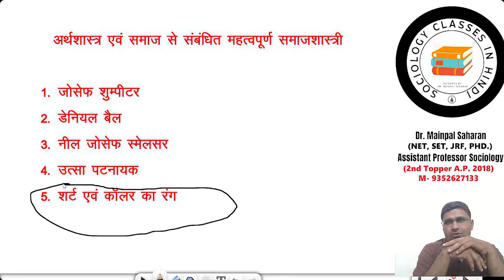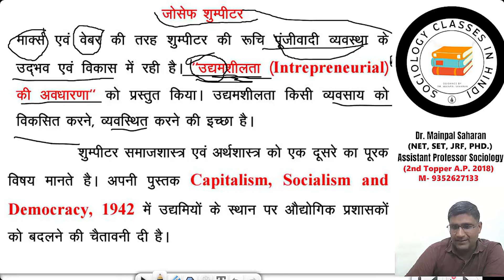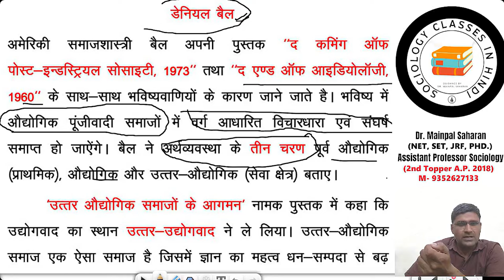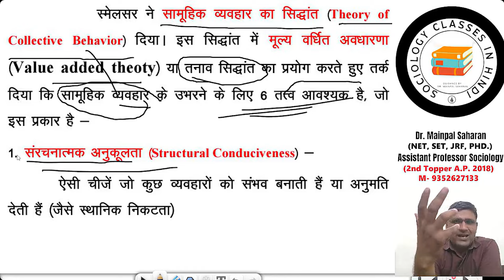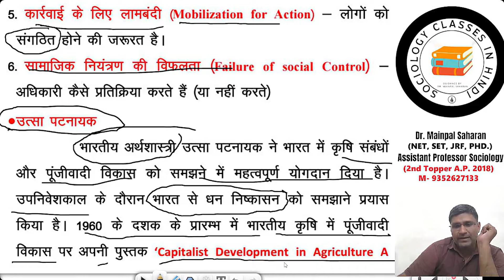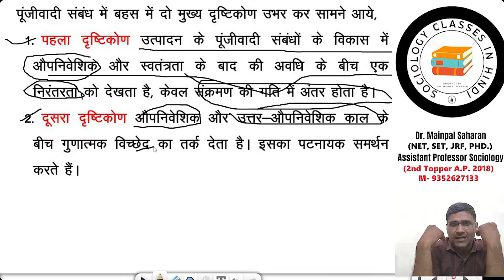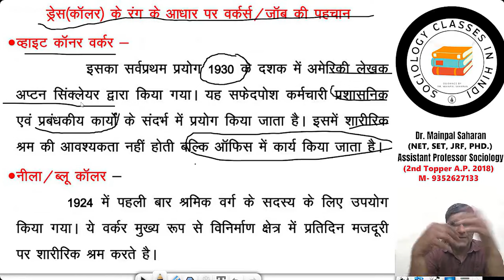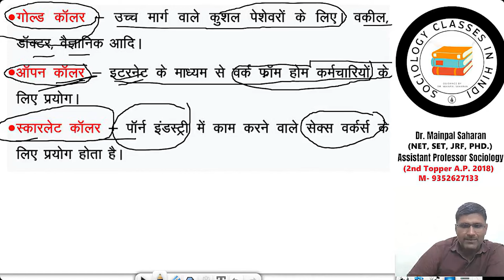UGC NET SOCIOLOGY UNIT 6 ECONOMY AND SOCIETY BY DR. MAINPAL SAHARAN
Topic :-अर्थशास्त्र एवं समाज से सम्बंधित महत्वपूर्ण समाजशास्त्रि

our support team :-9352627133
UGC net sociology
UGC NET sociology in hindi
UGC NET first paper
Dr Mainpal Saharan